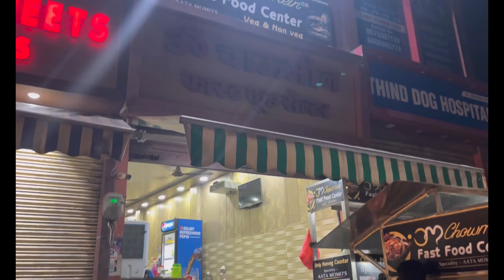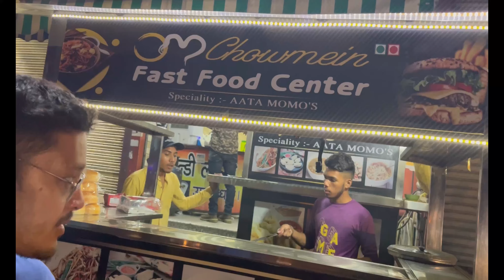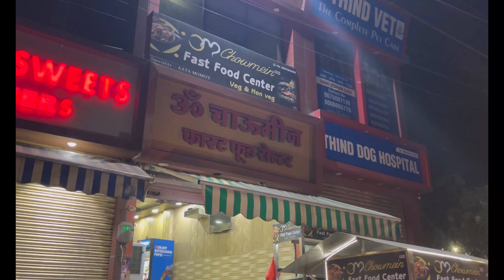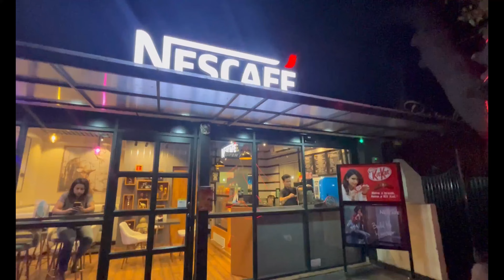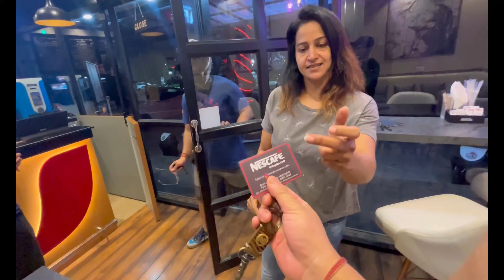Ye kya pashu bhai ne to aata momo explore Kara Diya😍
ALL RIGHTS TO MUSIC LABEL CO. AND NO COPYRIGHTT INFRINGEMENT

VIDEO IS FOR EDUCATIONAL PURPOSE ONLY COPYRIGHT DISCLAIMER UNDER SECTION 107 OF THE COPYRIGHT ACT 1976, ALLOWANCE IS MADE FOR "FAIR USE" FOR PURPOSES SUCH AS CRITISM, COMMENT, NEWS REPORTING, TEACHING,SCHOLARSHIP AND RESEARCH.FAIR USE IS A USE PERMITTED BY COPYRIGHT STATUTE THAT MIGHT OTHERWISE BE INFRINGING. NON-PROFIT, EDUCATIONAL OR PERSONALUSE TIPS THE BALANCE IN FAVOR OF FAIR US.